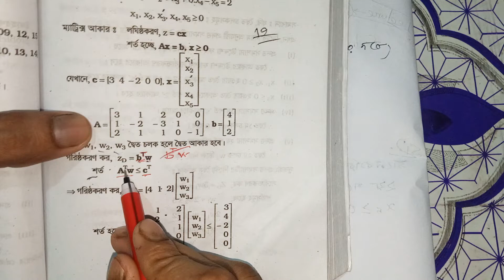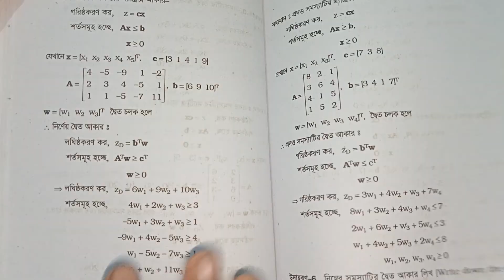19. লিনিয়ার প্রোগ্রামিং এ দ্বৈততা | অধ্যায় 6[A] | গুরুত্বপূর্ণ প্রশ্নের সমাধান।